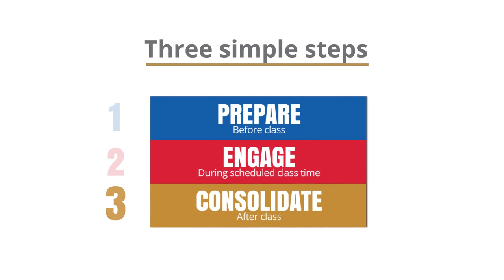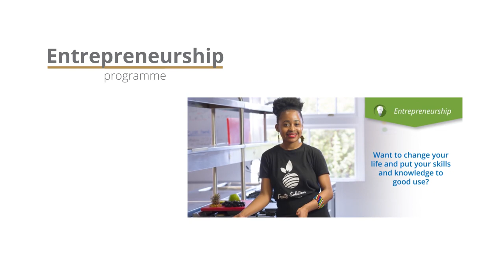ChooseUP: Message from the Vice-Chancellor and Principal of the University of Pretoria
ChooseUP: Message from the Vice-Chancellor and Principal of the University of Pretoria, Prof Tawana Kupe